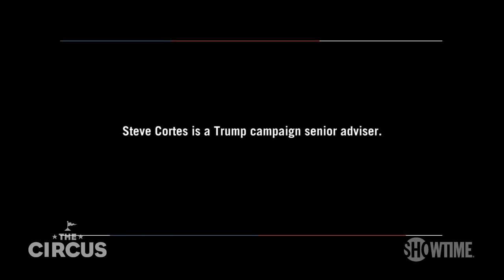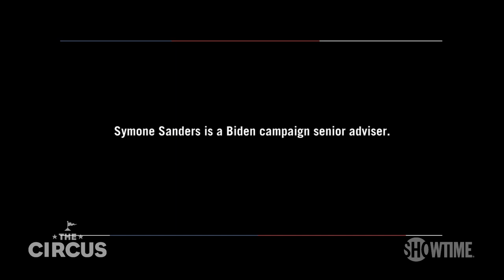Trump & Biden Campaign Advisers on COVID-19 Impact | THE CIRCUS | SHOWTIME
Mark McKinnon sits down for separate interviews with Steve Cortes, a Trump campaign senior adviser, and Symone Sanders, a Biden campaign senior adviser, on how COVID-19 is shaping the 2020 presidential race. All episodes of The Circus are now streaming with the Paramount+ with SHOWTIME plan.